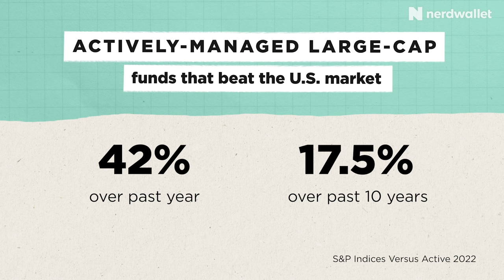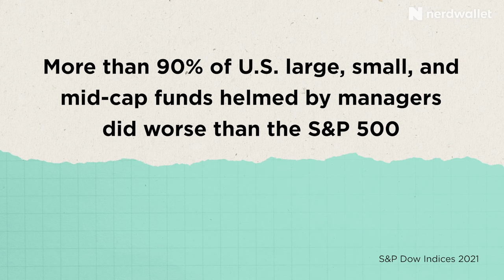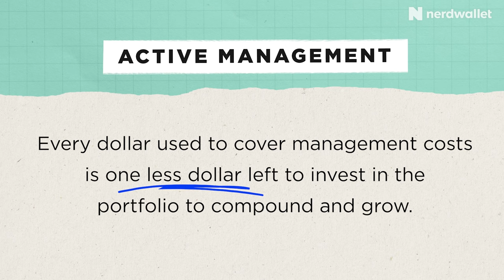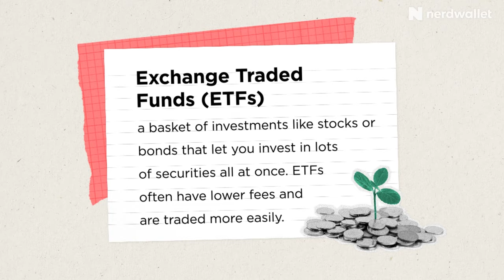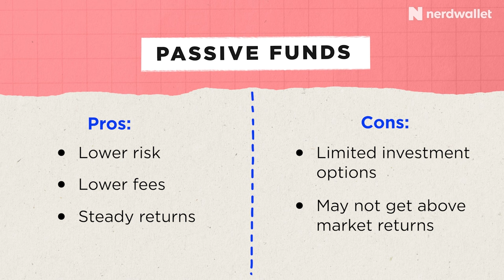Active vs Passive: Which Investing Strategy Is Better? | NerdWallet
The trend has been consistent for years: people are moving more of their money from actively managed funds to passively managed funds. In this video we compare active investing vs passive investing, you can decide which is right for you.

Suggested Article:
Active vs. Passive Investing: Step Back for Better Returns:

About Versus:
Versus is all about financial decisions and weighing your options. Our financially-savvy Nerds break down two similar product or services explaining why they are different and who they work well for. In the end, you will have an understanding of each option and what could work for you!